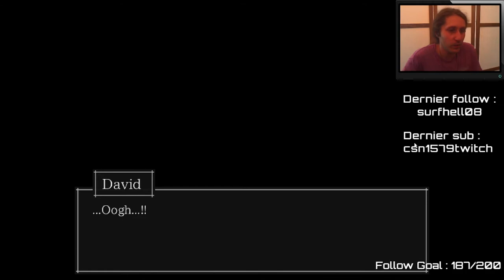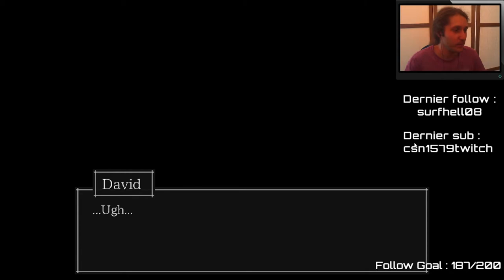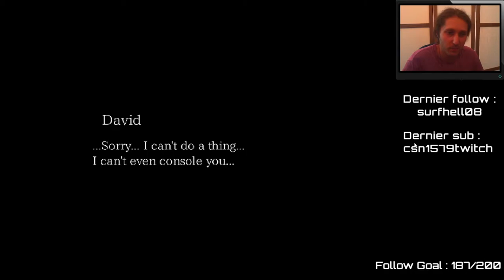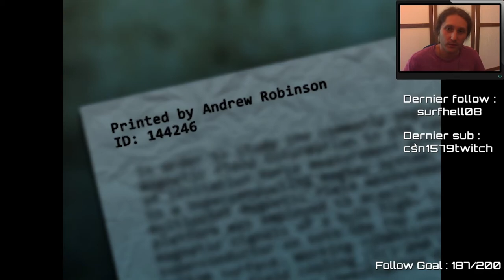ON SE FAIT G*ZER - The Crooked Man - Let's Play FR - Episode 07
Je n'aime pas les jeux d'horreurs.
Je me suis dit que ça pourrait être amusant de filmer mes réactions, non ?

The Crooked man est le premier jeu d'une série de 4 jeux. Retrouvez toute l'histoire à travers mes vidéos.